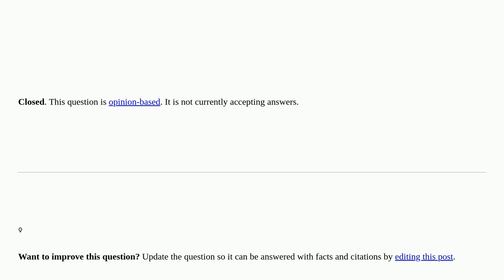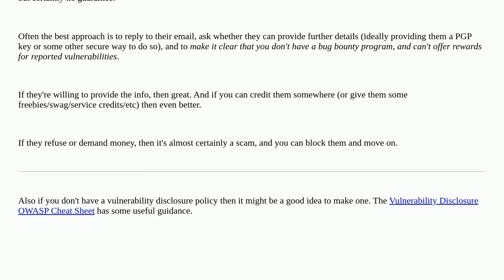Security: Is the vulnerability reporting to our website actually a scam? closed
Is the vulnerability reporting to our website actually a scam? closed

A special thanks goes out to the community

  bug-bounty scam vulnerability